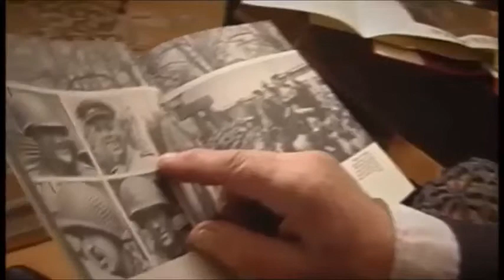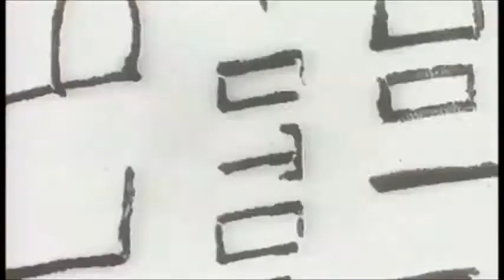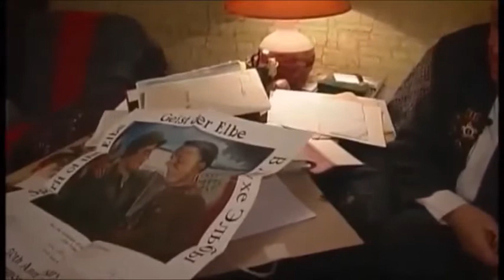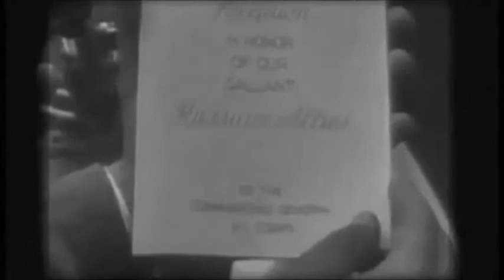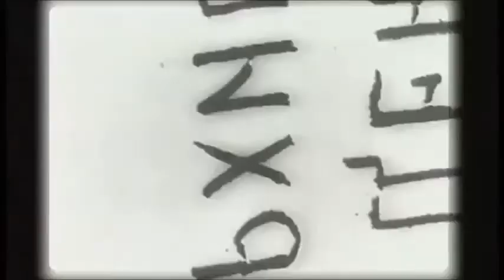Battles of WWII: The Elbe Day